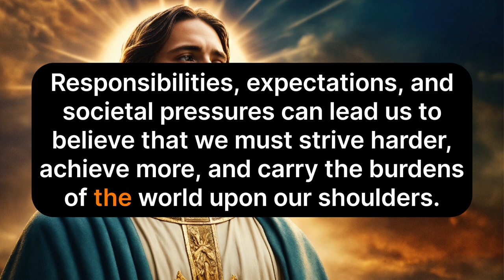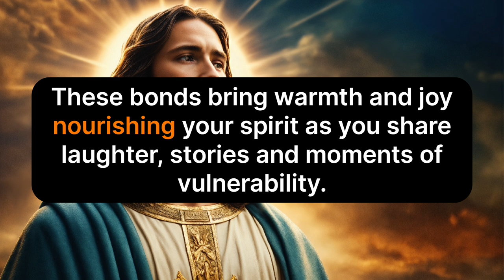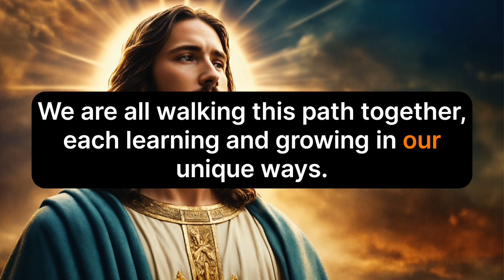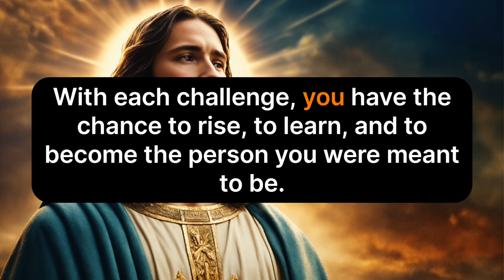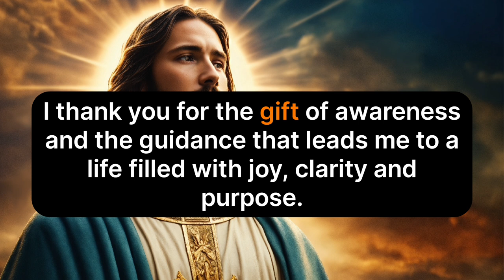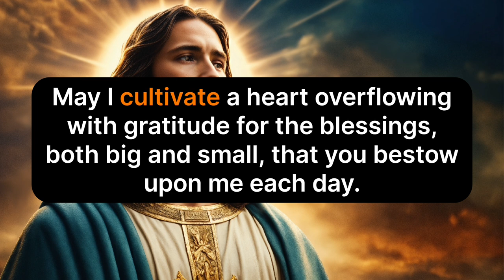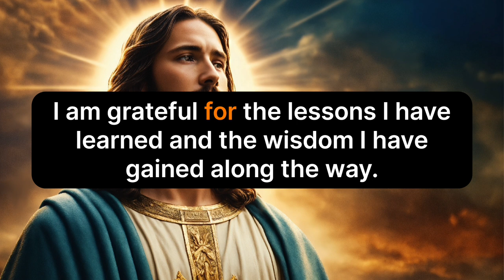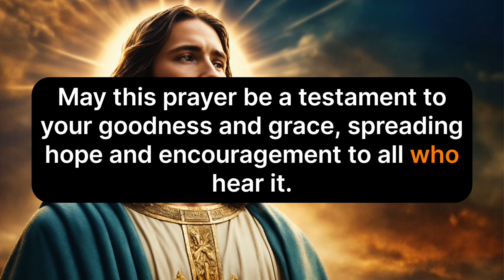🤑11:11 God Message | This is about you. Your age is decreasing because you're doing S...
god message
god message for me today
gods message
jesus message
god affirmations
god says
god
jesus
christian motivation
universe message
angel message
god's message
gods message for me
jesus quotes
prophetic word
god affirmation
faith quotes
god quotes
god helps
god's message for me
jesus christ
god message today for me
angel
universe
god blessings
gods massage
god messages
angels message
jesus says
god msg
whatsapp status
lord message
angel numbers
god says to you
god say
gods messages
gods blessing message
bible
quotes status
god keeps hold
prophetic words
new god message
angel messages
life quotes
quotes god
bible message
bible quotes
godly quotes
god message tarot
loa tips
gratitude
gospel
prophetic
11:11 urgent message from god
message
godkeepshold
god letters
lawofattraction
1111 urgent message from god
money
manifestation
affirmations
abundance
financial freedom
prayer
universe gift
miracles
angelic blessings
positive affirmation
jesus blessings
grateful positive minds
morning affirmations
guided meditation sleep
loa
angelic numbers
angels
1111
angel signs
universe messages
angels messages
worry
faith
manifest all your wishes
fear
hope
christian encouragement
christian inspiration
overcome
christian
christ
encourage
manifest wishes fast
inspirational
motivational
angel blessings
jesus motivation
christian quotes
prophet
affirmation
quote

⚡ Video & Photos Credit - Videos, Photos Use this Channel Belong to Copyrights free & Sources from *like Pixabay*